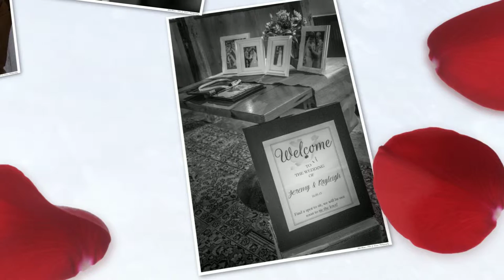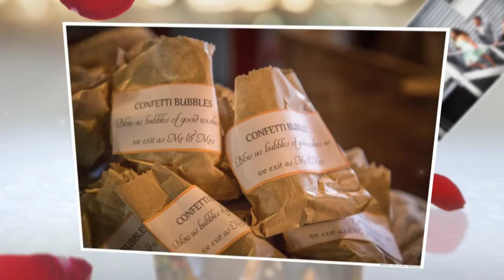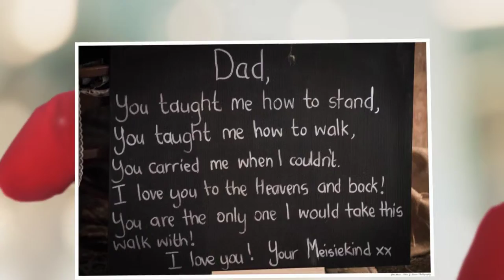FotoDiem: Jeremy&Kayleigh Wedding day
Special afternoon spent with Jeremy and Kayleigh exchanging their vows in the presence of their friends and family.